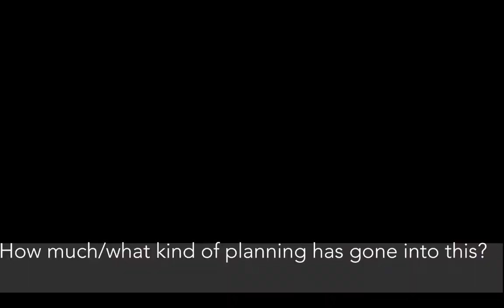Aloha! Student and leadership react to the 2020 Virtual Aloha Rally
Students eagerly looked forward to their first virtual rally and all were pleasantly surprised with how well it turned out.
Listen to their expectations and highlights of the rally, as well as the behind the scenes of planning it!

Edited by Lia Klebanov, Miya Liu, Ariana Tejeda Moreno, Mae Richardson, Jack Xu

Thanks to HHS students and leadership for their submissions!